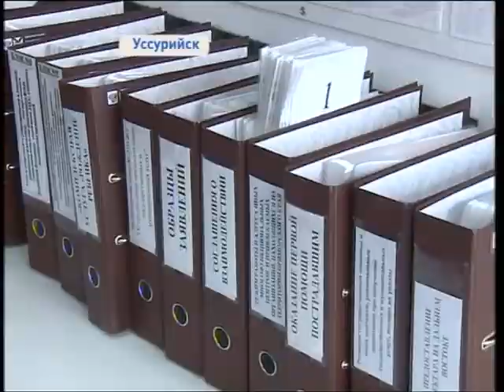Главам муниципалитетов устроили экскурсию по лучшему МФЦ